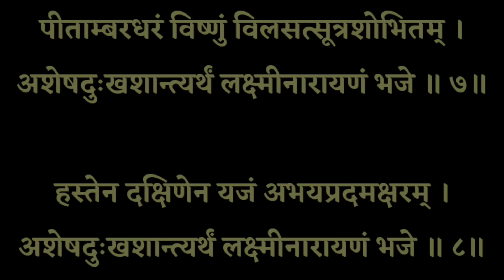Purnima Stotra। समस्त कष्ट,संकट निवारण के लिए श्रावण अधिक पूर्णिमा के दिन सुनें लक्ष्मीनारायणस्तोत्र